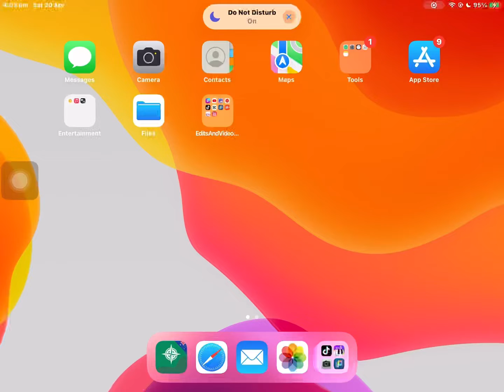✨News About This Colouring Game I Been Playing For 2 Months! ✨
About:
When I First Started Playing This Game. I Was Wondering And Thinking This Theme Of Disney Can Be There. It's Not Yet. So I Waited And No Sign Of It. After Days, By Days Days, And Days! They Finally Did It! I Was So Surprised!